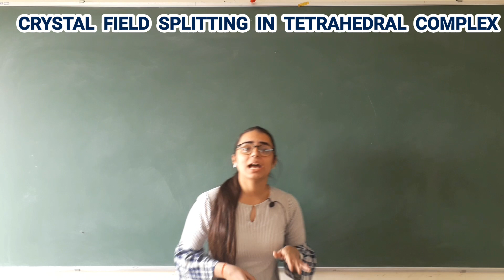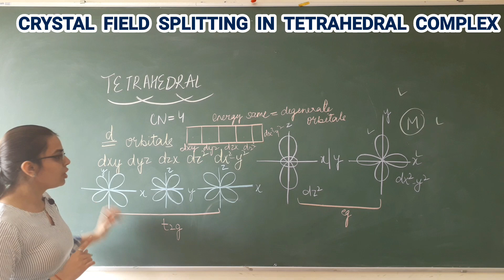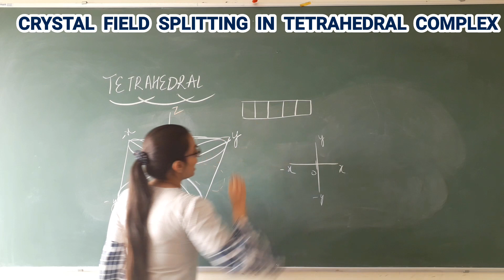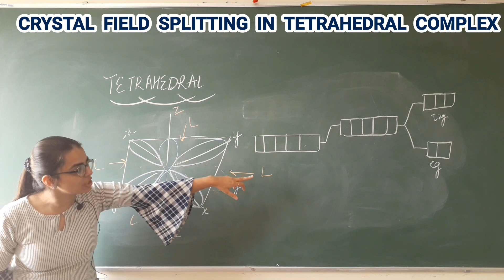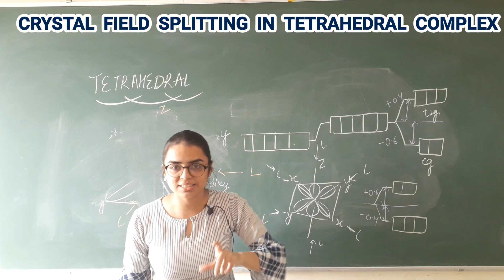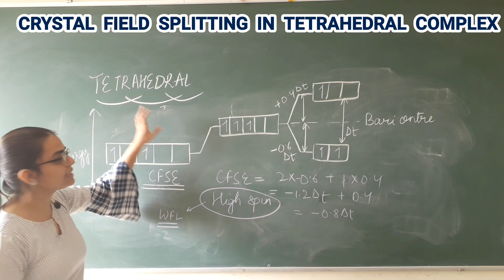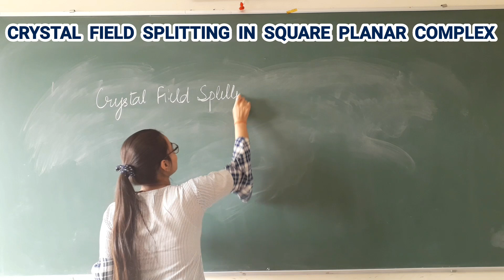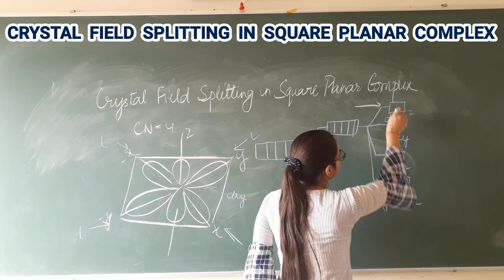CRYSTAL FIELD SPLITTING IN TETRAHEDRAL AND SQUARE PLANAR COMPLEX || LECTURE 12 || CLASS 12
Coordination Compound lecture 12